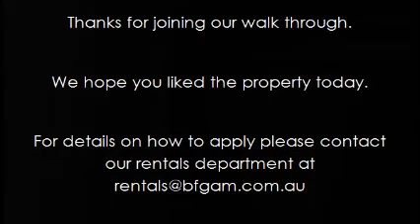10/64 Escapade Boulevard, CRAIGIEBURN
Due to COVID-19 restrictions all inspections will be conducted by private appointment only with maximum 2 people per group allowed to attend including children. To arrange an appointment please send through an inquiry where you see Get in Touch and/or Request an Inspection on the advertisement.

This modern well designed townhouse is perfectly situated in Craigieburn, close proximity to the major shopping precinct.

Property Overview:

_Master Bedroom Featuring Walk in Robe + Ensuite
_ Additional Bedrooms with Built in Robe
_Contemporary Central Bathroom with Separate Bath & Shower
_Well appointed Kitchen with large pantry plenty of cupboard space and stainless steel appliances
_Large living and dining area
_Reverse Cycle Heating & Cooling
_Double garage with remote